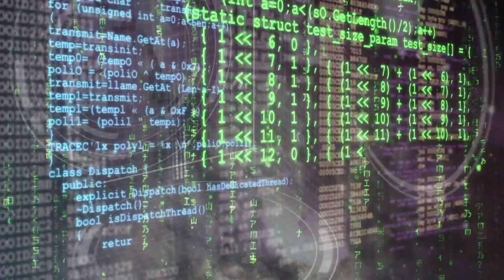Hamish Live Set @ Unite - PsyTrance Session [Visuals by Rupert Newman]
A live set by Hamish for Unite - Let the music Unite us!
Since the beginning of time, great breakthroughs in human history have been achieved through the concept of unity. Through the power of unity we started revolutions, survived wars and created everything that ever moved humanity. Homo Sapiens are social beings.

In these times of the COVID-19 pandemic, the psychedelic movement, in all its diversity, will contribute to this message of togetherness.

This is an independent and non-profit project, created by active members of the global psychedelic community. Tailor-made live streamed DJ, live sets and visual VJ mixes, from various locations around the world, will be accessible via our:

We want to give back once again. This is how Unite has come to life. It stems from the intention of spreading the love to the movement and to all who breathe life into it.  The power of music and oneness cannot stop. Let the Music Unite Us.

TesseracTstudio is one of the worldwide leading psytrance & progressive trance music labels from Serbia.

Launching on 2010, TesseracTstudio have become home major Serbian projects such as Zyce, Talpa, Flegma, E-Clip, Ectima, Sideform, Relativ, Vertex, Arhetip, Nerso, Sonic Entity, Manmachine and many more. It is also recognized as creator of serbianstyle psy-progressive.

Our artists have performed at most of the major psytrance festivals such as: BOOM, Ozora, Universo Paralelo, Rainbow Serpent, Psy Fi, Psychedelic Experience, Indian Spirit, One Love, Psychedelic Circus, Mandallah, S.U.N. & many more.